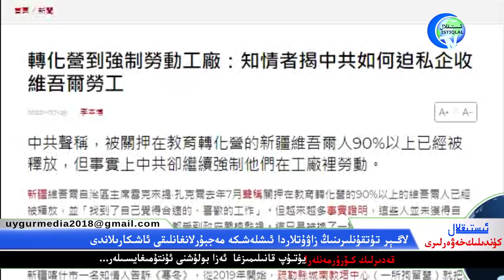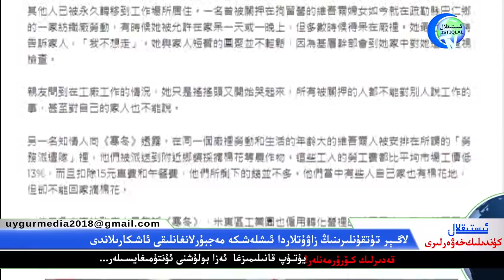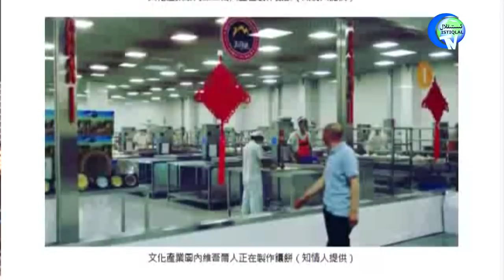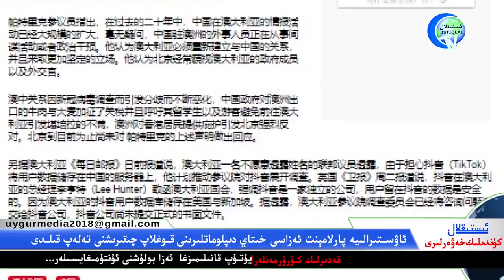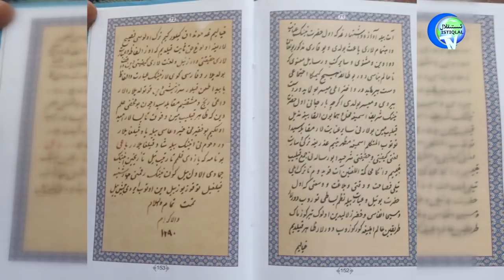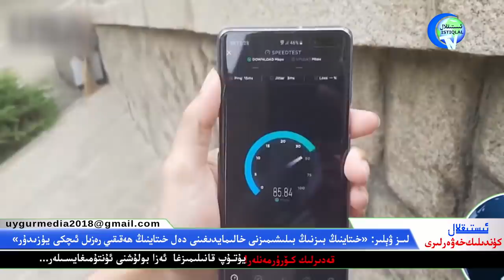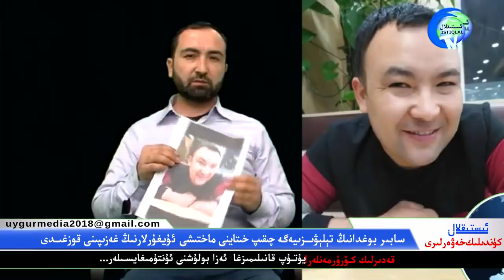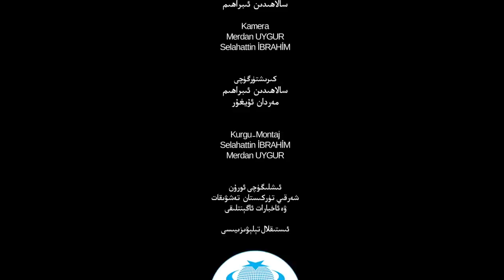ئىستىقلال كۈندىلىك خەۋەرلىرى 2020-07-16